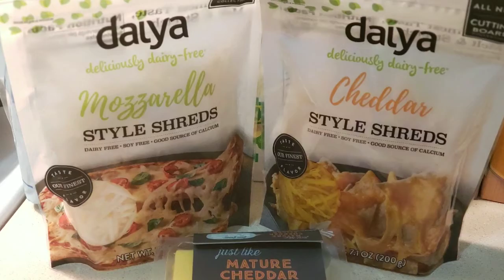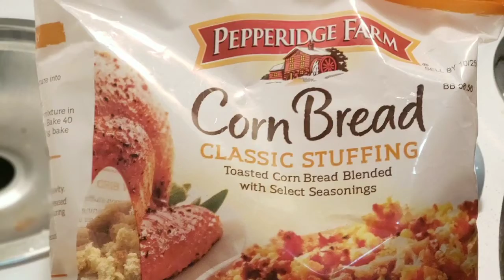ButterNutMacPasta My first Vegan Thanksgiving 2018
ButterNut Mac Pasta (Vegan Mac and Cheese)
Three-Pepper Southern Cornbread Dressing
Chocolate Chip Cookies (Made with JustEgg Vegan Egg)